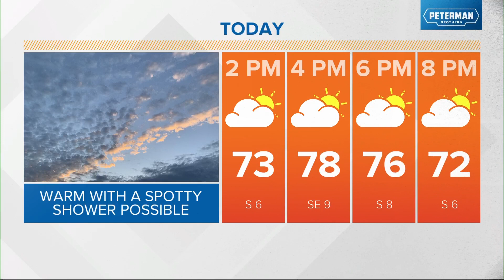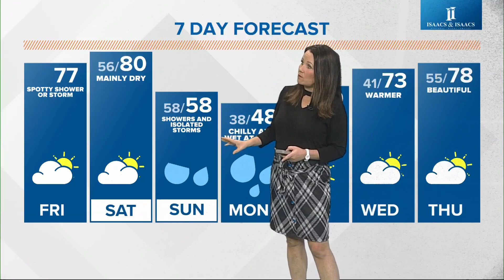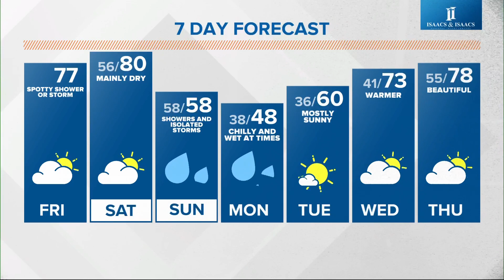Live Doppler 13 Forecast | Noon Update | 4/14/23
It'll be warm and wet before temperatures plummet Monday.